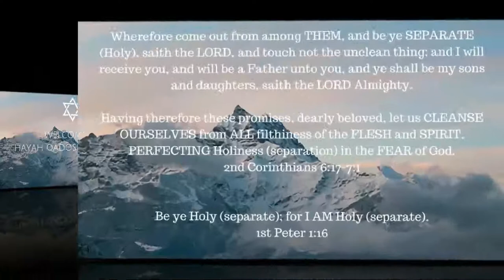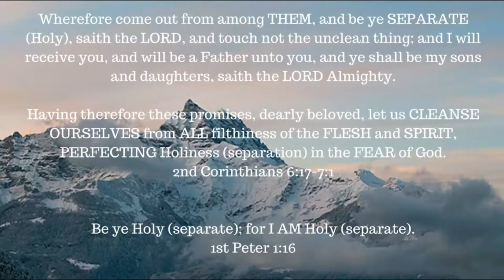ONE A DAY for the soul -- 2-9-18 -- Mark 7: 1-23